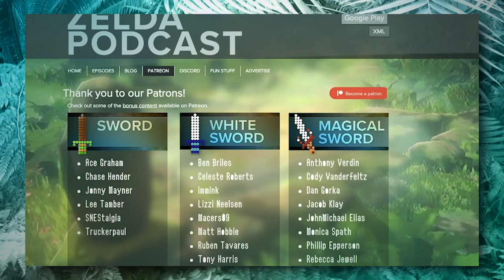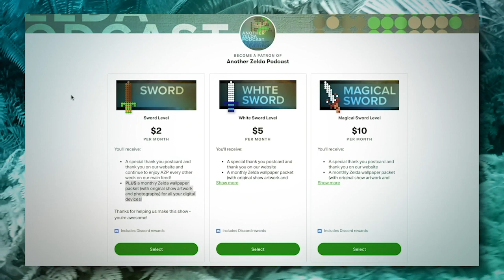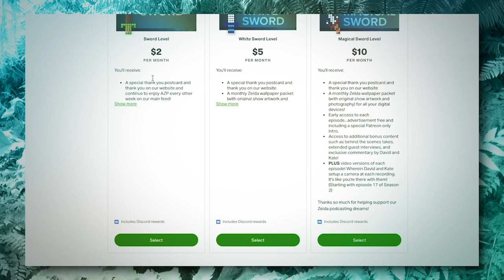"Ladies of the Legend" | Another Zelda Podcast S2 E24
Kate and David discuss female representation throughout The Legend of Zelda series.

CAST: David Geisler & Kate May

@AnotherZeldaPodcast on Instagram and @AnotherZeldaPod on Twitter | Want to talk about Zelda all the time?

The views, information, or opinions expressed during Another Zelda Podcast are solely those of the individuals involved and do not necessarily represent those of Sixfive Media and its employees.

This has been a production of Sixfive Media, LLC 2019